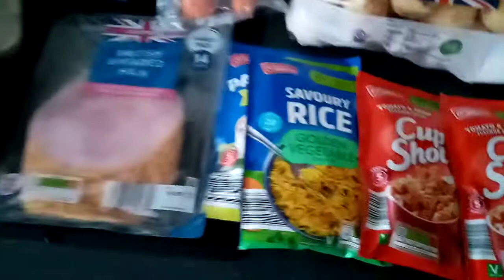Small Aldi Grocery Haul || Slimming World Friendly!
Hi guys it's great to be back!
Look out for weekly videos 😊
I'll be doing hauls and some budget grocery challenges.